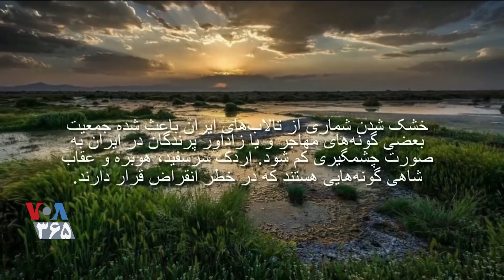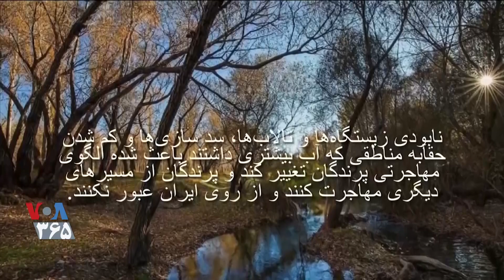خشک‌شدن تالاب‌های ایران باعث شده جمعیت گونه‌های پرندگان م ...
خشک‌شدن تالاب‌های ایران باعث شده جمعیت گونه‌های پرندگان مهاجر به صورت چشمگیری کم شود